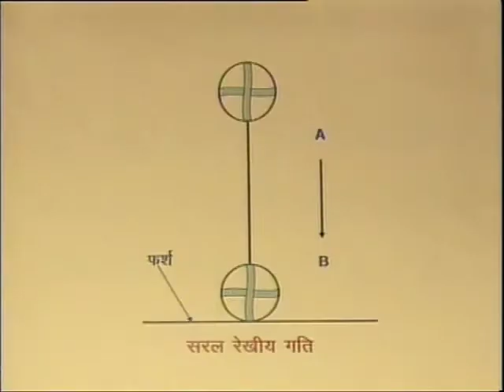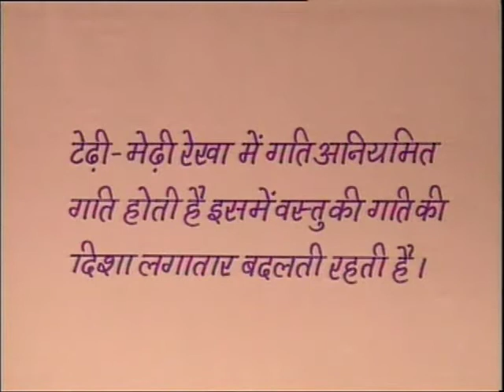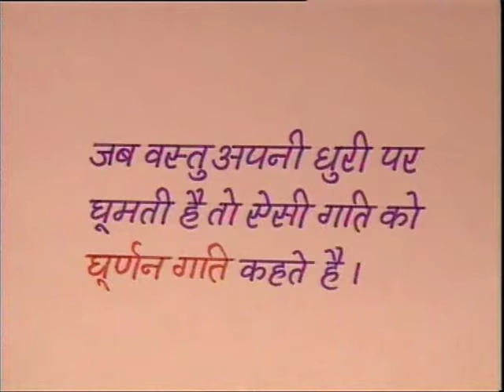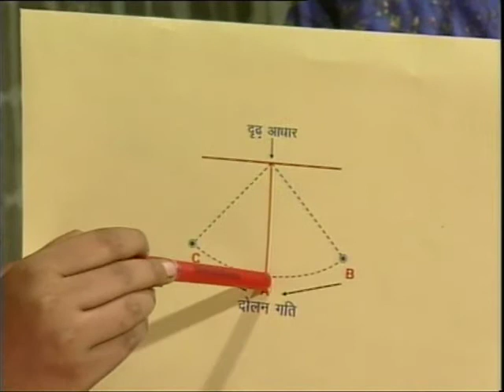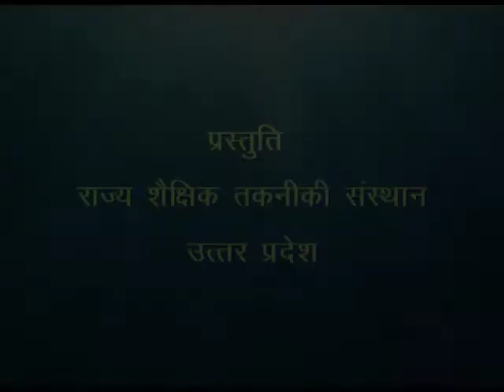Gatti / गति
इस कार्यक्रम में गति एवं गति के प्रकार विभिन्न उदहारणों द्वारा बताया गया है।